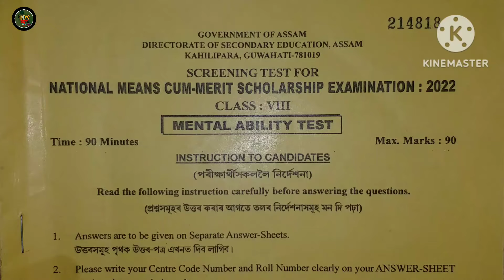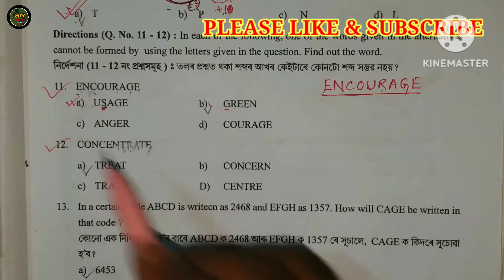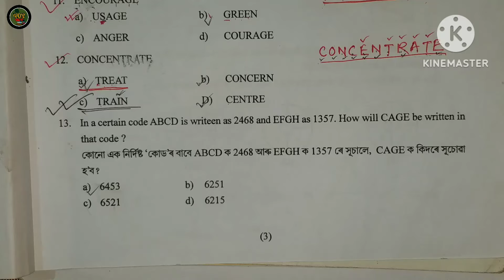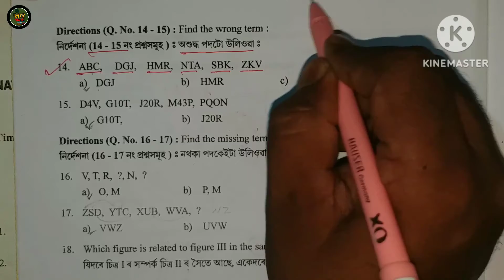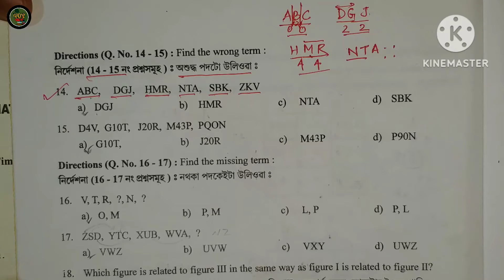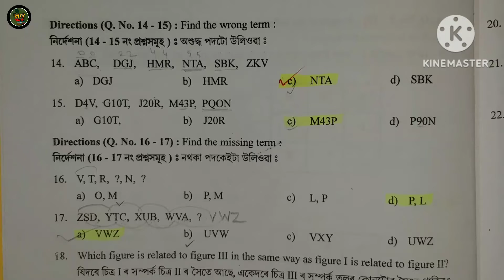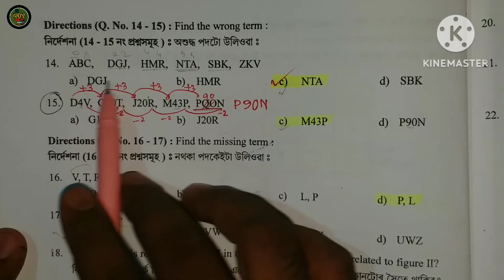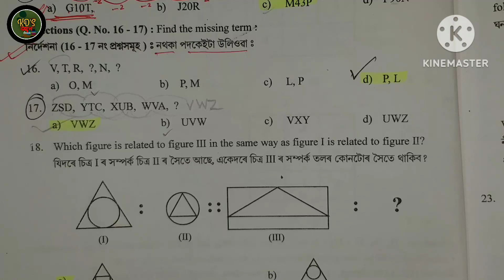NMMS EXAM 2023 PAPER 1 MAT PROBABLE QUESTION PAPER DISCUSSION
Name of Exam: National Means Merit Scholarship Examination, 2023

Name of Scheme: National Means Merit Scholarship (NMMS) Scheme

Name of Organization: Directorate of Secondary Education, Assam

Total Seats in Assam: 2411 Seats

Type of Exam: Written Exam (OMR)

Medium of Exam: Assamese and English

Type of Question: Multiple Choice Question (MCQ)

Date of Exam: 18th November 2023

No of Exam Centres: 103 Centres

Other Details of NMMS Exam: The subject details including marks details and schedule will be as follows.

Subject Total Marks Timing
Mental Ability Test (MAT) 90 10:00 AM to 11:30 AM
Scholastic Aptitude Test (SAT) 90 1:00 PM to 2:30 PM

nmms 2023,
nmms exam 2023,
nmmmss 2023,
2023 nmms exam,
sat solution 2023,
maths solution 2023,
science nmms 2023 assam,
nmmss schoolaship 2023,
nmms 2023 maths solution,
nmms syllabus 2023 class 8,
nmms 2023 assamese medium,
nmmss paper solution 2023,
assamese medium nmms 2023,
nmms result 2023 8th class,
nmms 2023 mat paper discuss,
all india scholarship 2023,
nmms exam 2023 question paper,nmms exam paper 2023 syllabus,2023 scholarship for students